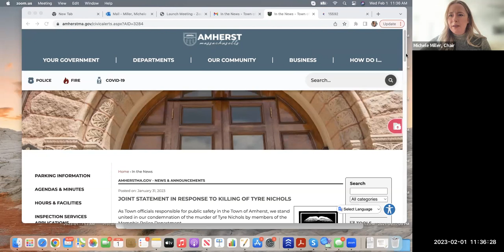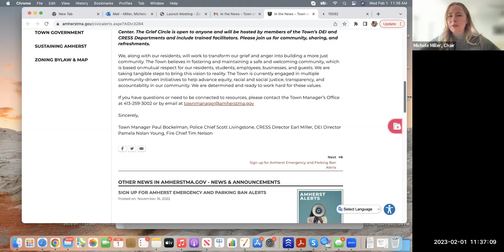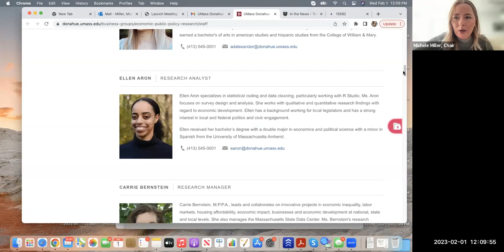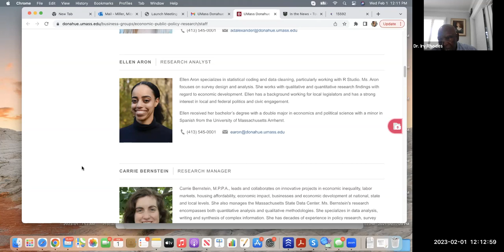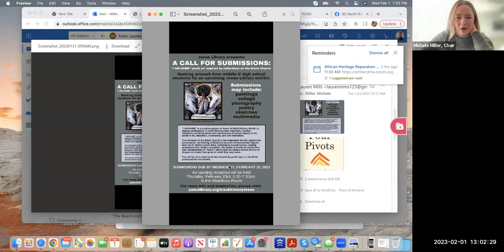African Heritage Reparation Assembly Feb 1, 2023